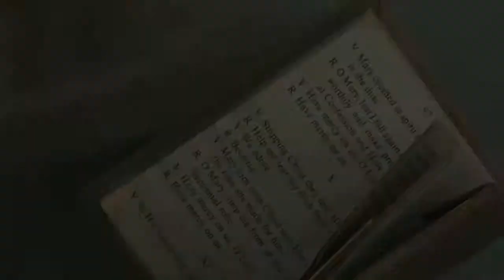"DireNapoli" Cardinal Sepe Meets the Sisters of Mother Teresa of Calcutta in the Bronx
January 21, 2011. In the last day of his journey in New York, the Cardinal of Naples Crescenzio Sepe in New York visits the Missionaries of Charity of Mother Teresa of Calcutta in the Bronx